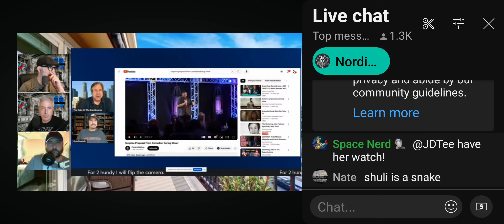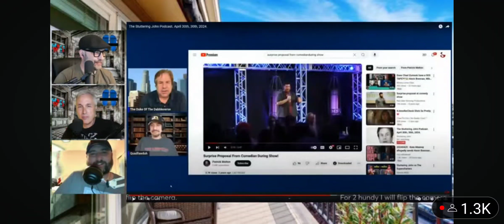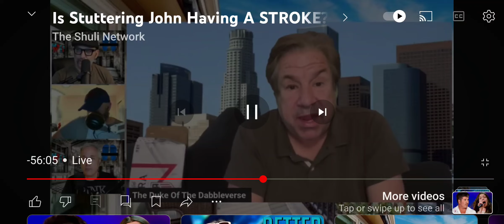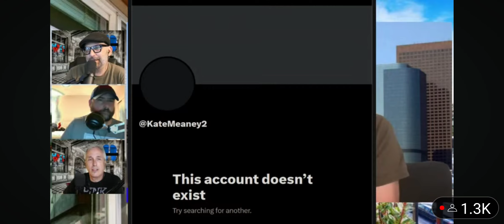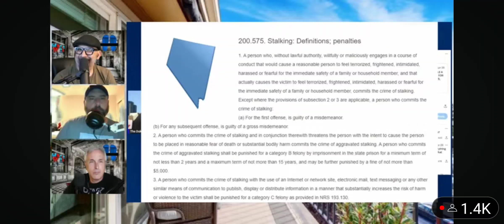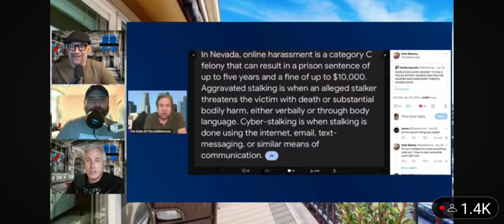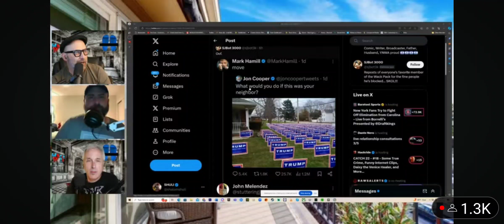stuttering, John. Latest Stupidity advising kate